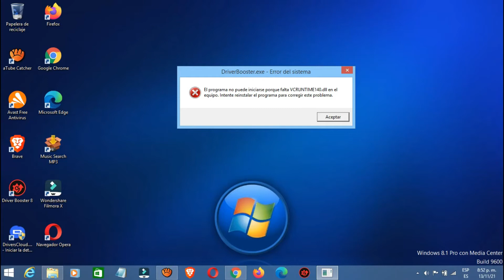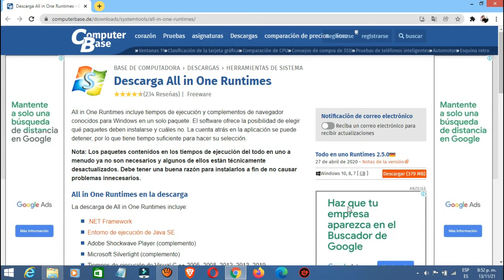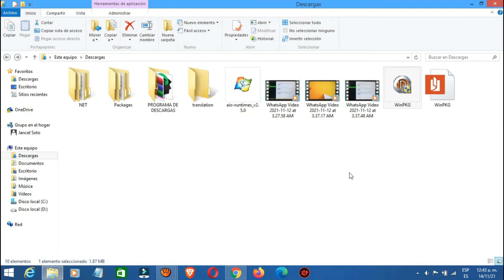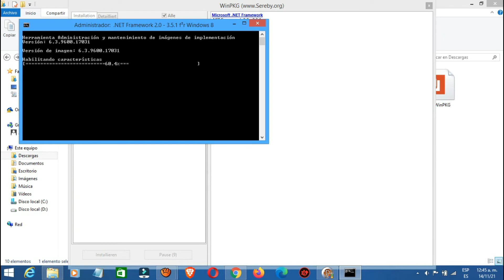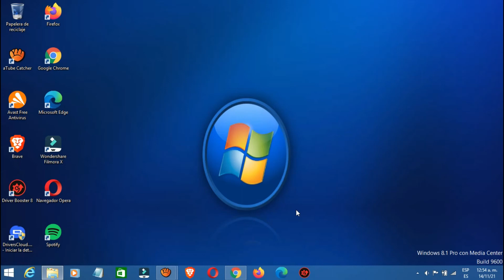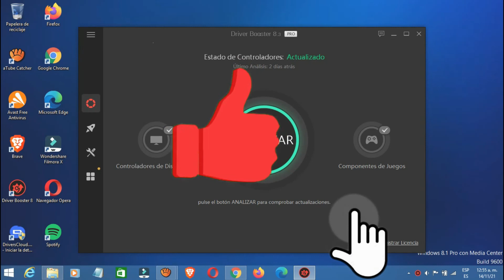❎EL PROGRAMA NO PUEDE INICIARSE PORQUE FALTA "VCRUNTIME140.DLL" EN EL EQUIPO (SOLUCIÓN)